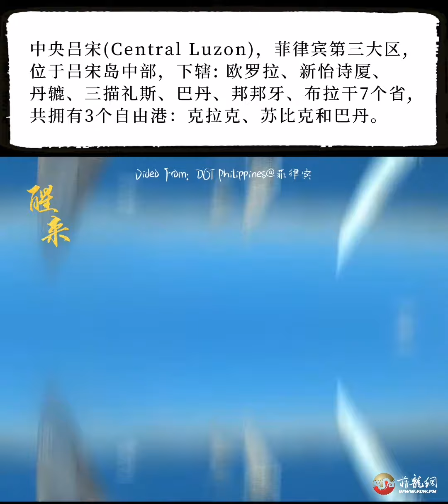欢迎来到菲律宾第三大区 中央吕宋，这里有很多有趣的和吃喝玩乐等你发掘喔~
菲龙网 千岛观察室 带你走遍菲律宾！

Wake Up in Central Luzon | Philippines Tourism Ad
视频来源：Philippine Department of Tourism（菲律宾旅游部）

翻译: 菲龙网
剪辑：千岛观察室

更多精彩视频关注微信视频号：菲律宾菲龙网、千岛观察室
关注YOUTUBE号：菲龙网 FEILONGWANG PDMN